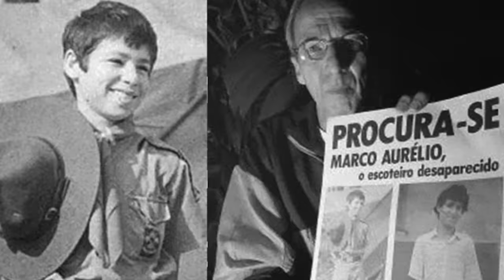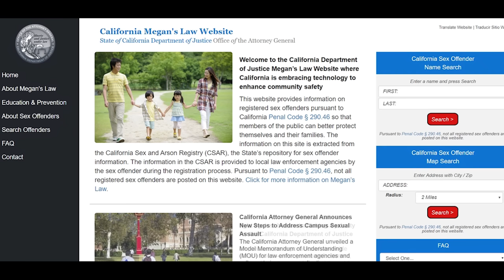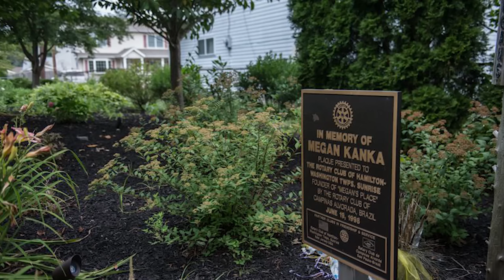CASO MEGAN KANKA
Livro A Contrapartida